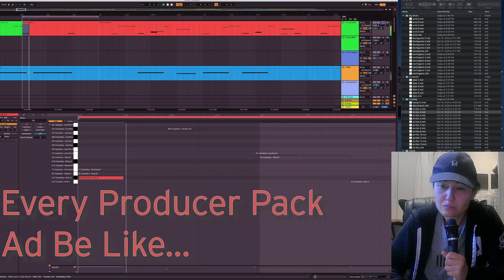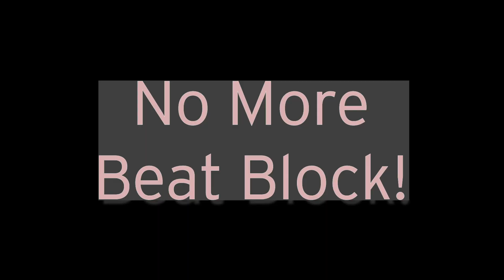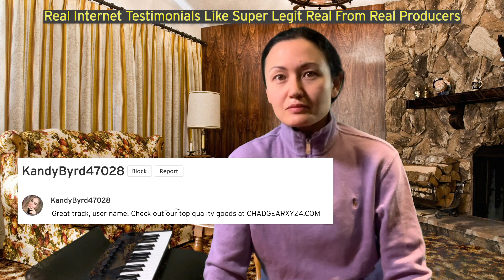THE ULTIMATE PRODUCER PACK!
We have every variety of endless creativity possible. We have the best creativity.
NOT INCLUDED IN PACK